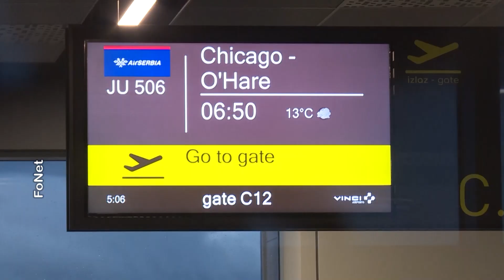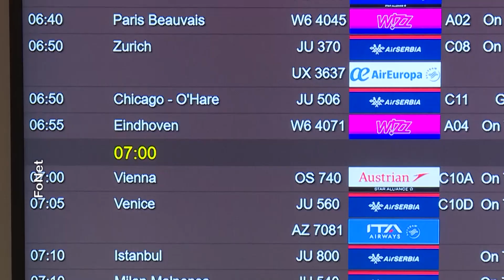Zvanični ispraćaj prvog leta nacionalne avio-kompanije Er Srbija za Čikago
Predsednik Republike Srbije Aleksandar Vučić prisustvovao je zvaničnom ispraćaju prvog leta nacionalne avio-kompanije Er Srbija za Čikago i tom prilikom poručio da će linija Beograd-Čikago povezati Srbe i Srbe, našu ogromnu dijasporu u SAD i Kanadi, ali i naš i američki narod.